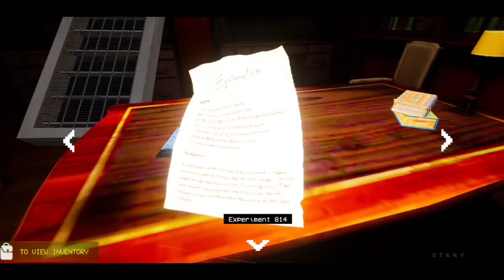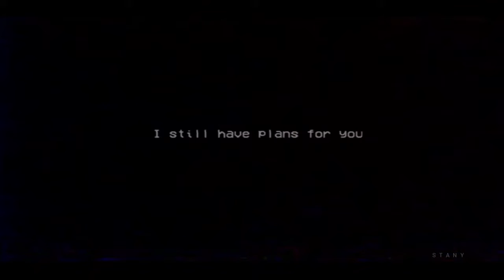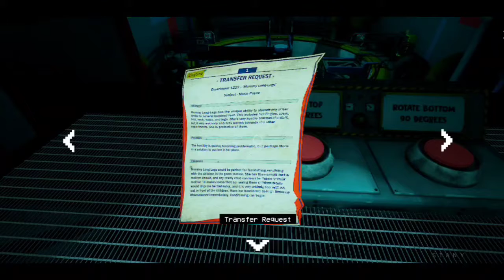Poppy Playtime Chapter 2 - Android Gameplay (Full Walkthrough)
About me: I am STANY. I upload gameplay, walkthrough, fanmade animations, game leaks, games update and many more related videos in the horror genre!